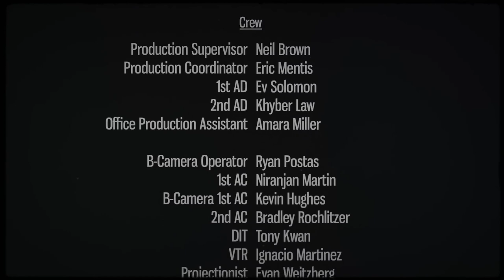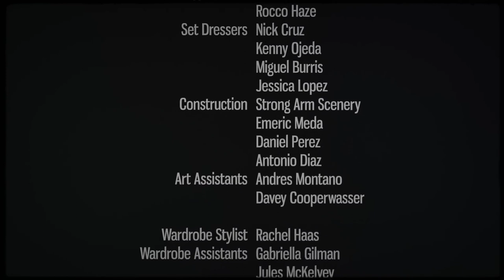Lana Del Rey - Candy Necklace (Official Video) ft. Jon Batiste | Latest Music |Full HD| Lana Del Ray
Album: Did You Know That There's a Tunnel Under Ocean Blvd
Released: 2023
Featured artist: Jon Batiste
Artist: Lana Del Rey

Lyrics --

White fire, cinnamon on my teeth
And I'm sittin' at the stoplight northern town
I feel lucky
I drive somewhere out of range, I don't know where
White noise coming out of my brain
Turns off for nothing

Rockefella, my umbrella
God, I love you, baby
Storyteller, us forever
Is my favorite song
You've been actin' pretty restless
Dancin' like the young and restless
And I'm obsessed with it
Candy necklaces

You've been actin' pretty reckless
And I'm obsessed with this
All his candy necklaces

Sittin' on the sofa, feelin' super suicidal
Hate to say the word, but, baby, hand on the Bible I do
Feel like it's you, the one who's bringing me down
Thought that we were cool and we were kickin' it like Tribe Called Quest
You the best, but, baby, you've been bringing me down

Rockafella, my umbrella
Fortune teller, favorite ever
That's the story of us

Dancin' like the young and reckless
Candy necklaces
I think that we should address this
Actin' like the young and restless
I'm obsessed with this

We've been actin' pretty restless